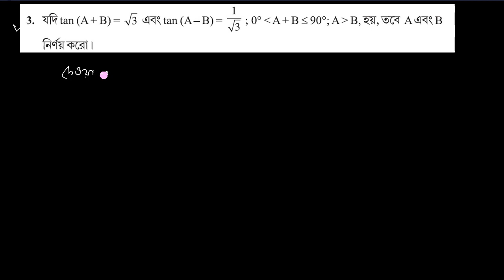tripuraschoolclasses class 10 math exercise 8.2 Question No. 3